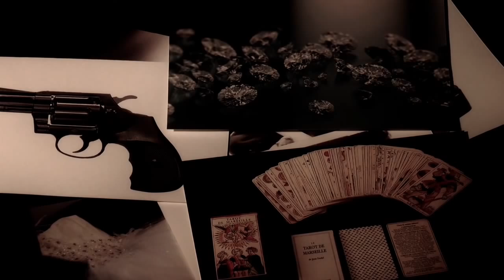Juste Après Les Larmes - Teaser 1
Premier Teaser du projet de long-métrage Juste Après Les Larmes.
Réalisation Tiburce.
avec Betty Druart, Marie Monchaux, Michel Madona, Tiburce
Pour une meilleure qualité d'image choisissez 720p 50